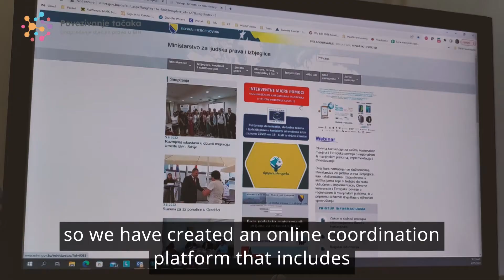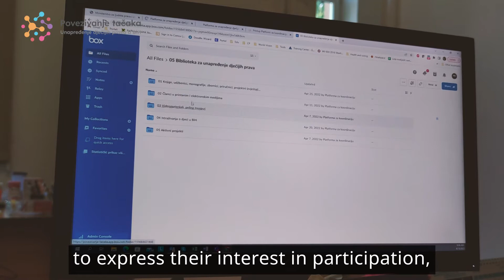Connecting the Dots Enhancing children's rights in BiH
Video submission for voices of SDG16+ campaign